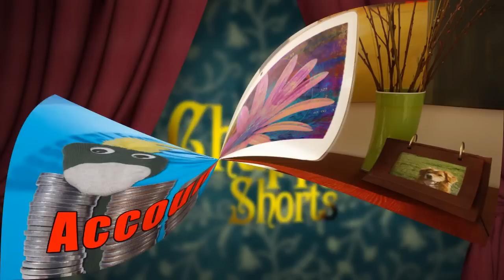Chappy Shorts: College of DuPage Career Fair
9 a.m. to 2 p.m.

A week long event for students and community members who are unemployed or underemployed. Jobseekers can meet with employers as well as attend workshops before the job fair to assist them in their search and brush up on their job search skills. Job seekers can also learn about educational opportunities at College of DuPage.
Employers will meet with potential employees, review resumes, interview candidates and have the potential to hire on the spot! Employers attending College of DuPage Career Expo must have open positions they are currently seeking to fill.

Why is the College of DuPage Career Fair Different?
Prior to the day of the Fair, participants will have the opportunity to attend free workshops that will prepare them to meet with employers. Workshops will include:
LinkedIn for beginners
LinkedIn advanced skills
Interviewing skills
Resume development and preparation
Completing online job applications
Hot jobs session-what industries are currently hiring
Five easy steps to networking

The COD Career Fair is open to all students and community. Are you:
Currently unemployed
Looking to change careers
In a lesser job to maintain employment
A recent graduate not yet employed in their chosen field

Then you should be at College of DuPage Career Fair!
All workshops and the Career Fair event are free to the public.